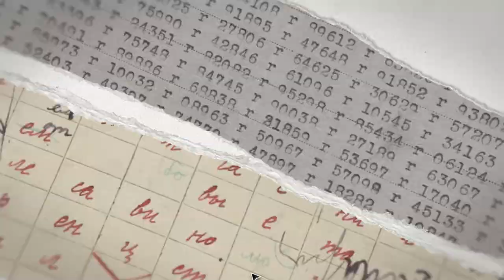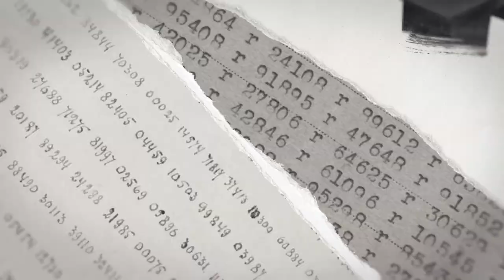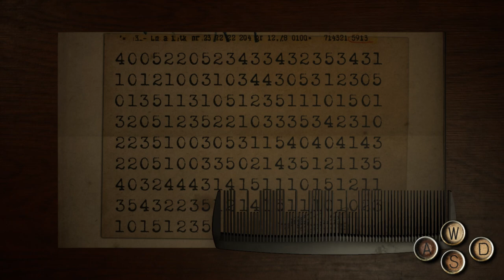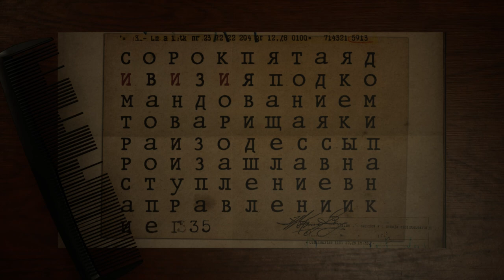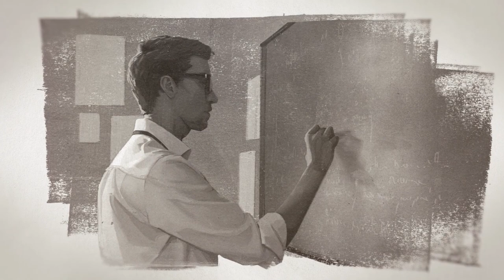Cyphers Game ★ Gameplay & Walkthrough #1 CITADEL ★ PC Steam [Free to Play] 3D puzzle quest game 2022